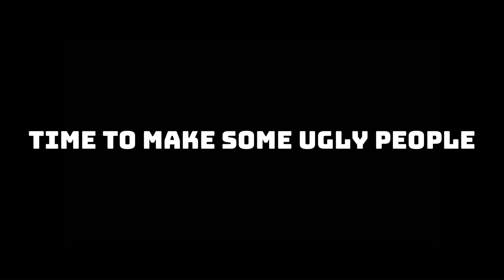The Sims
WHAT HAVE WE DONE MAUL WHAT THE FU
(Liam edited this one, thanks to him)

I heard if you subscribed that no one is ever going to give you up, never gonna let you down, never gonna run around and desert you - never gonna make you cry never gonna say goodbye never gonna tell a lie and hurt you. You should try it!